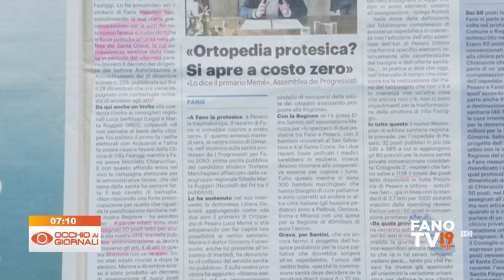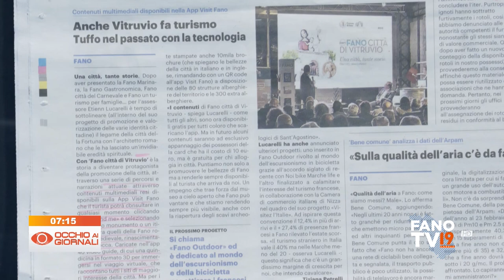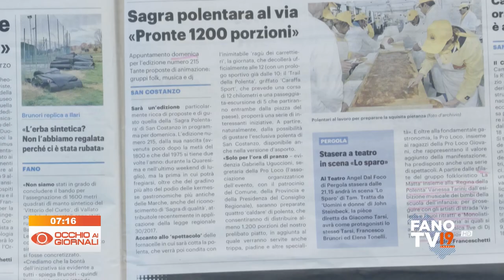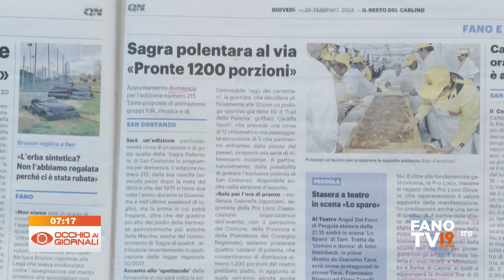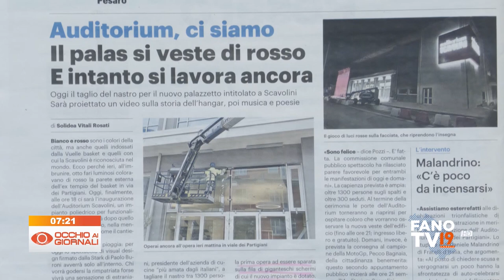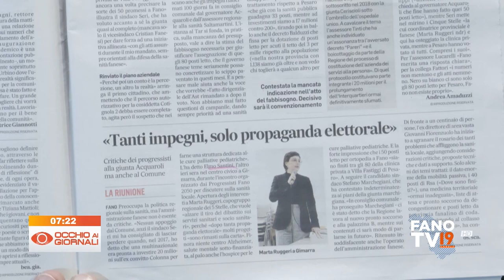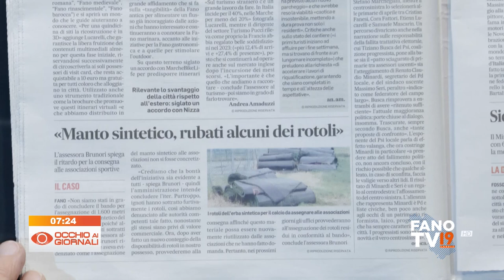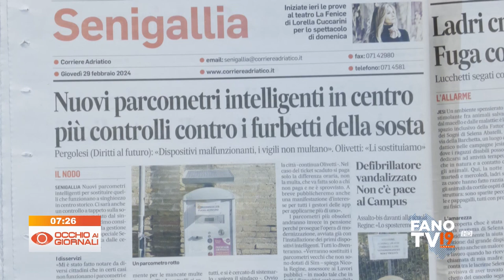Occhio ai Giornali 29 febbraio 2024